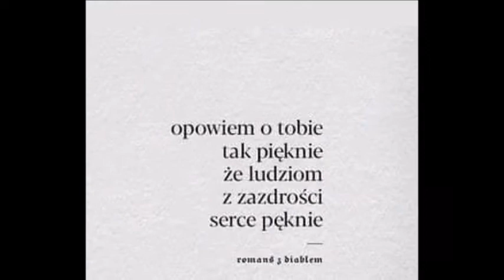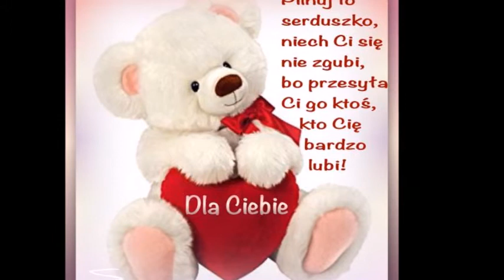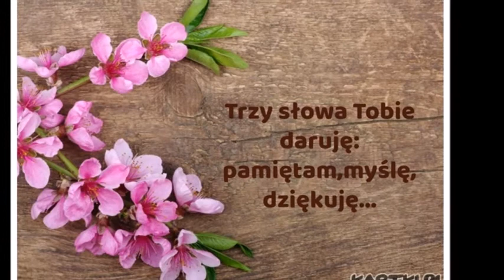Tobie...... ... ❤️......B...❤️ montaż: Iwona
.trzeba przeżyć, aby zrozumieć. ...